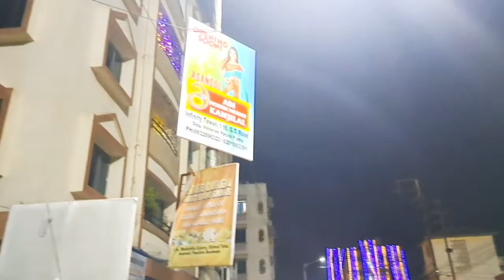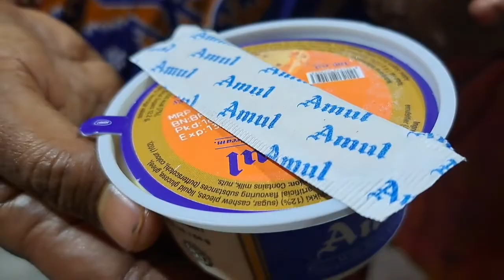Mama Mami chale gaye 🥲 | Ghum ney gayi thorasa ( Miss you mama mami)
Mama Mami chale gaye